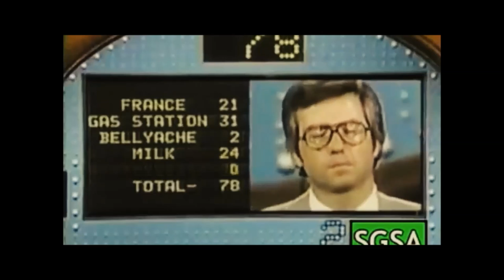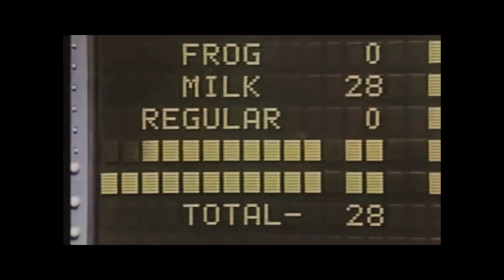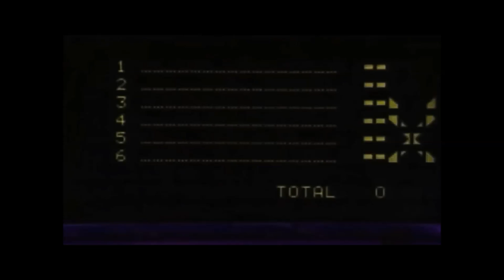Funniest TV Game Show Answers Compilation Ever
The Most Outrageous and Funny TV Game Show Answers Compilation. The Dumbest, mist stupid game show answers of all time.